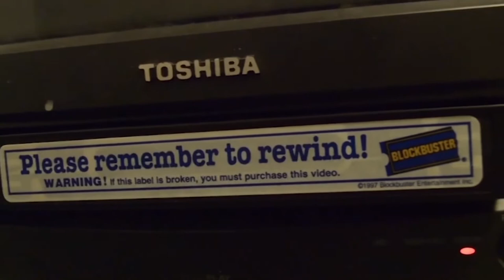LA Comic Con 2018: Four Decades of Fangoria Panel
A lively discussion between some of the editors from pivotal years of FANGORIA like Tony Timpone, Michael Gingold, Chris Alexander, and the new guard, Editor in Chief Phil Nobile Jr, moderated by Rebekah McKendry of Blumhouse.

Its Recording Time Media. It is prohibit to copy, download and reupload all my content without permission by
Steven Alvarez